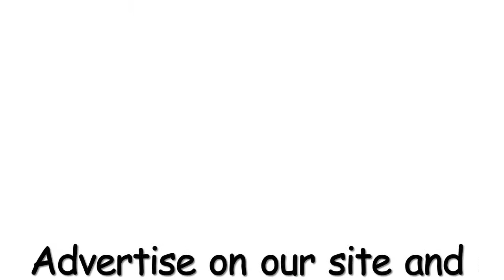Health Club News